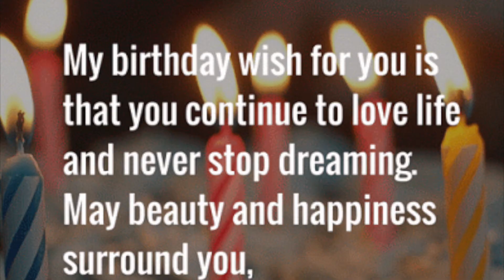Happy Birthday Jyoti🎂🎂🎂